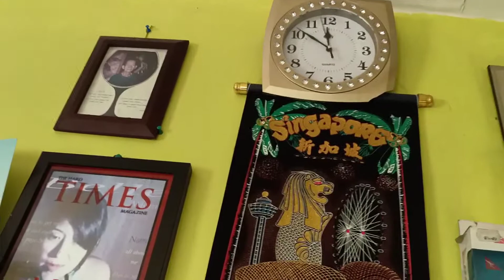INSTANT GANDA HAIR.PARANG NAG PASALON.(MURA LANG) HAIR MAYONAISE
welcome muli aa aking channel.lets ubix.hair mayonaise.deep treatment.effective ba? samahan nyo ko mga beshy panoirin natin